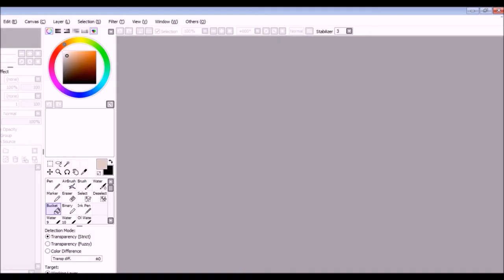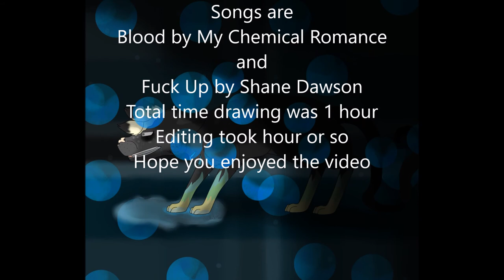Vent Speedpaint Choking on soap and bubbles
Just a vent art. all music is owned by the bands mentioned at the end of the video